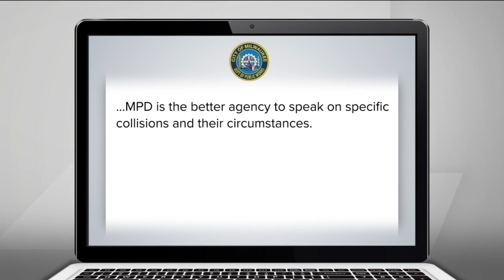Driver hits concrete barrier, slapped with $8,400 in repairs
It was supposed to be a normal drive home from work for Jenny Czubakowski. She works as a nurse and travels to people's homes to care for them.

“I had just seen a patient and left his house and thought I’d just take North Ave. home. I live right in Tosa,” said Czubakowski.

As she traveled west on North Ave., she got up to the bridge and noticed police lights on the eastbound side. Officers were helping another driver whose SUV was stuck on a concrete barrier.